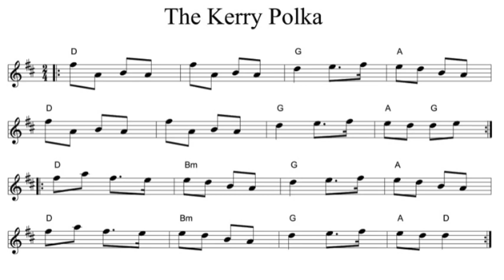The Kerry Polka (Playalong) Getting Faster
In this video you can practice playing along with the Kerry Polka in D major. As always the tune is played through several times, each time a little faster. Although primarily designed with fiddle playing in mind, these playalongs can be used with any instrument. The fiddlers way is a channel designed to help you learn the sorts of tunes that get played at sessions, and practice building them up to session speed.